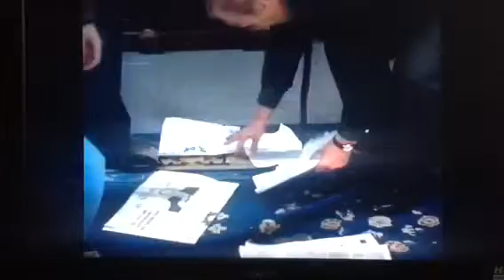Stanley and the women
Donald Churchill,John Thaw,Sam West